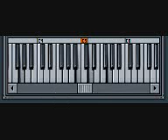1-6-4-5 Chord Progression in C - as used by Rebecca Black and Taylor Swift Blank Space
How to Play Piano Chord Progressions.
1-6-4-5 Chord Progression (Chord Theory For Producers)
Groove theory
Note if:
C=1
F=4
G=5
A=6

Many songs/songwriters will use this as a rolling groove or as the first progression in the song before expanding or moving away with chord substitutions. Blank space moves on to 1-6-2-4 for the chorus section.